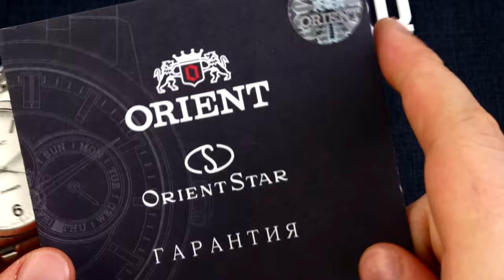Orient SUNE5005B0 и SUNE5005W0